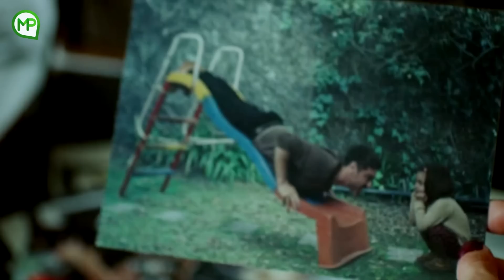WALAUPUN LUMPUH PRIA INI SANGAT AHLI TEKNOLOGI - ALUR CERITA FILM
Judul : At The End of The Tunnel (2016)